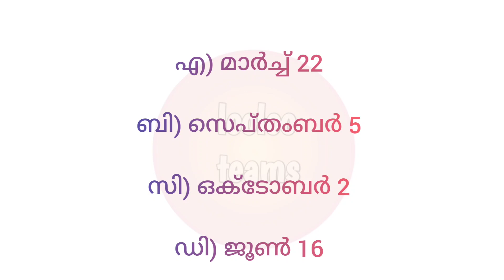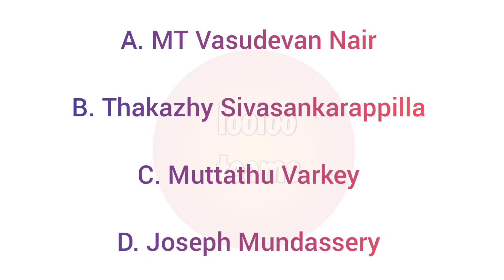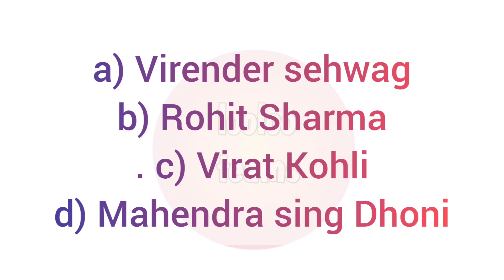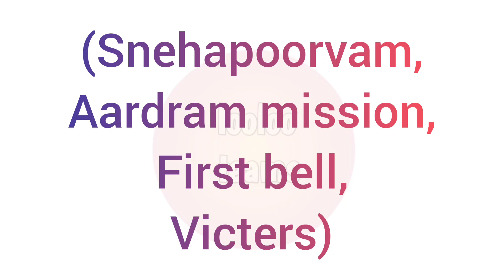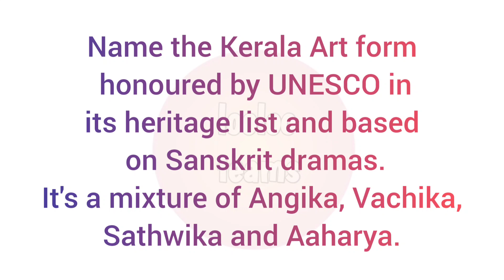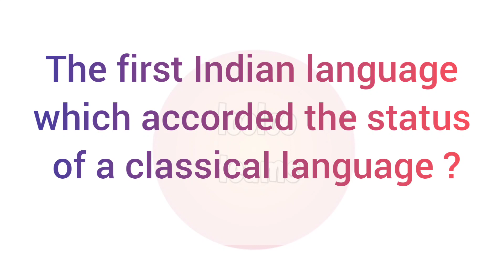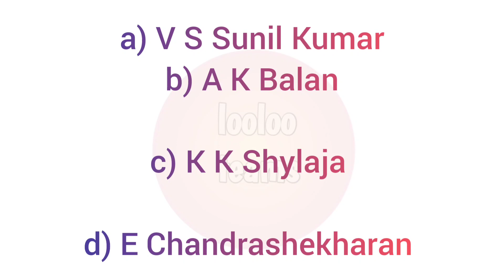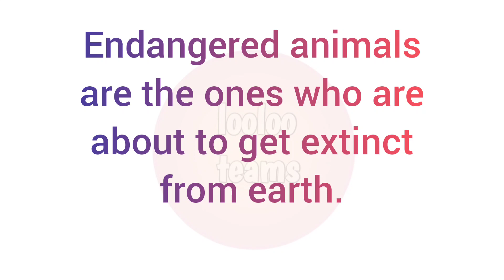LSS MODEL QUESTION GENERAL KNOWLEDGE |PART 2 | DAY 28 | SURE QUESTIONS FOR LSS EXAM | GK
PRACTICE LSS MODEL QUESTION PAPER General knowledge |part 2| DAY 28  IMPORTANT QUESTIONS FOR LSS EXAM 2022 |GK test practice |

LSS EXAM QUESTIONS AND ANSWERS,
LSS MODEL QUESTION PAPER 2022
MALAYALAM,
LSS LAST YEAR QUESTION PAPER WITH ANSWERS,
LSS exam model question paper,
LSS padana sahayi malayalam,
LSS pratheekshitha chodyanghal,
LSS complete model question paper of malayalam,
LSS Vijaya jalakam,
LSS help line,
LSS mock test,
LSS exam,
LssLSS EXAM malayalam,
LSS EXAM,
Complete model question paper Iss,
Lss complete model question paper,
Lss last year Question paper english,
Lss EVS 2022,
Las parisara padanam 2022,